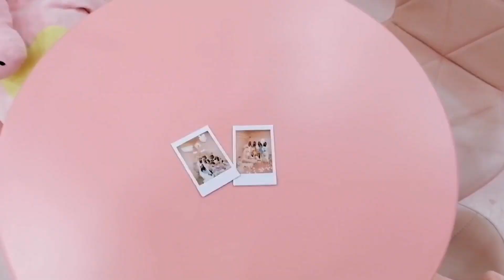Unicorn Cafe in Taiwan | Pastel Pink